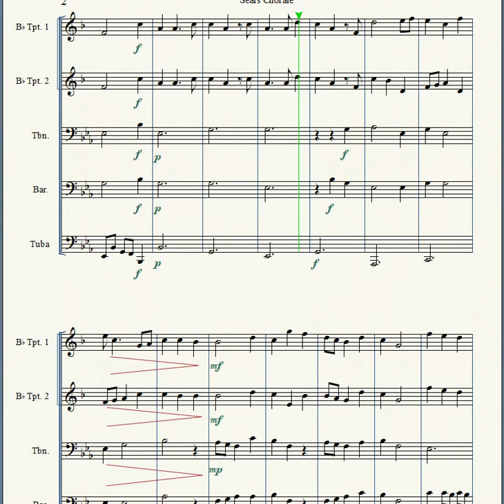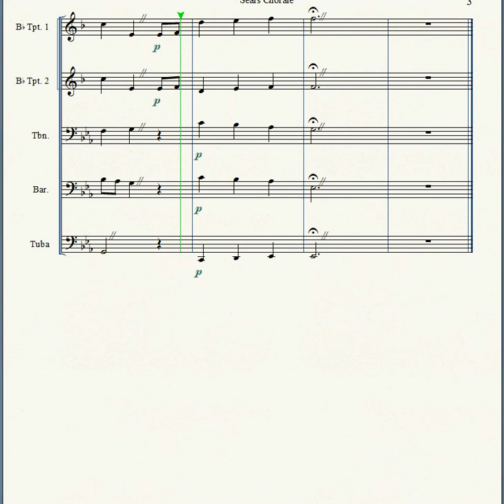Seals Chorale for Brass (quintet)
Eric whitacres arrangement of seals chorale made and shortened for A brasss ensemble (Made for my brass at highschool) Will be posting live performance soon. Arranged/edited: Patrick Young